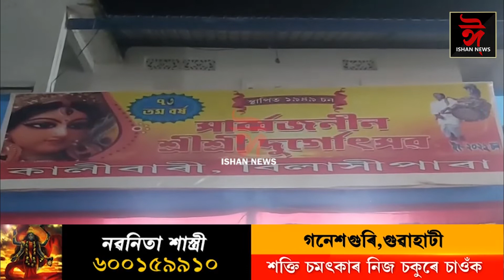দেৱী বন্দনাৰে মুখৰিত ৰাজ্যৰ চৌদিশ। মহাঅষ্টমী নিশা বিলাসীপাৰাতো উখল মাখল পৰিৱেশ।